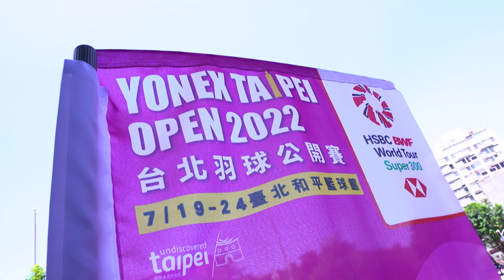Badminton Unlimited | Taipei Open Appraisal | BWF 2022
Chinese Taipei had a shot at three gold medals on finals day with the unheralded Hong Kong China's Ng Tsz Yau stealing some limelight.